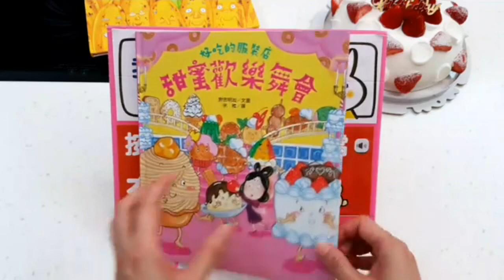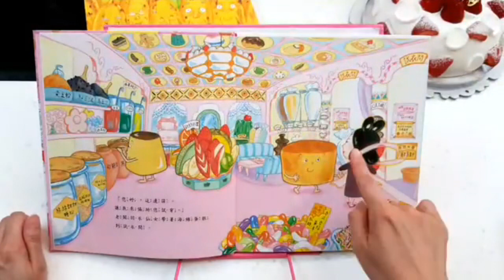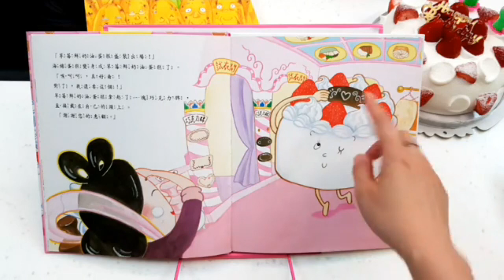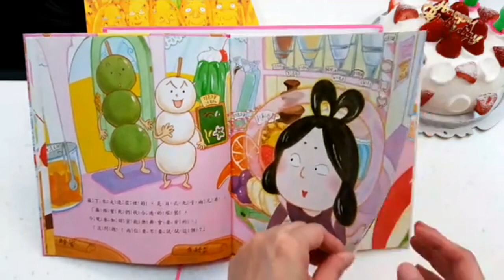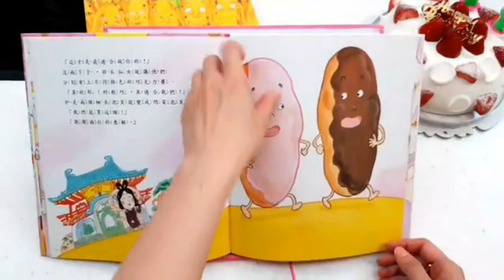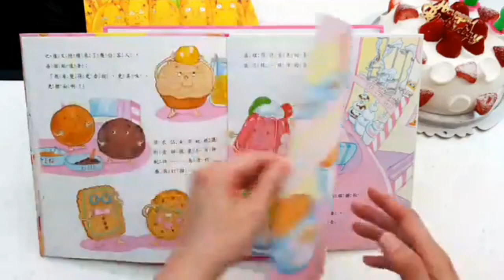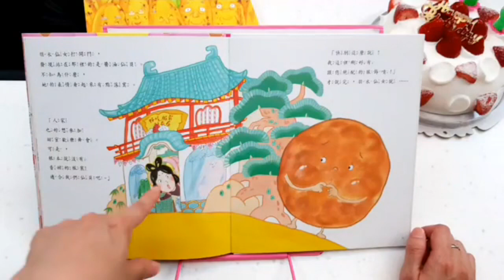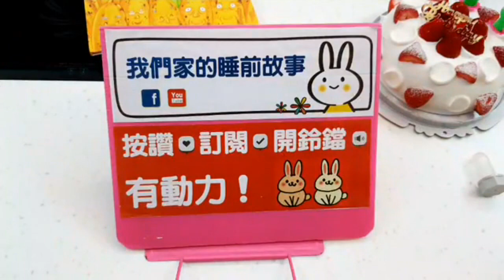好吃的服裝店~甜蜜歡樂舞會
出版社：三民書局
作者：野志明加(のしさやか)-文圖;米雅-譯